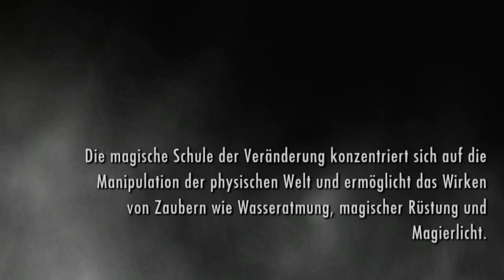Let's Play Skyrim - Legendary Edition [ENB-Mod] [Blind] [German] #5 : Geschwisterstreit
█▇▆▅▃▂Skyrim - The Legendary Edition▂▃▄▅▆▇█
                                                        ¯¯¨˜"ª¤.¸°¸.¤ª"˜¨¨¯¯¯¯¯¯¯¯¯¯¯¯¯¯¯¯¯¯¯¯¯¯¯¨˜"ª¤.¸°¸.¤ª"˜¨¨¯¯
Herzlich Willkommen,

nachdem wir uns nun ausführlich mit der Schmiede befasst haben, erforschen wir voller Tatendrang nun das Dorf Flusswald. Wir landen schließlich im Handelskontor. Dort preschen wir gerade während eines kleinen Geschwisterstreits rein. Wir nehmen uns dem Thema an  und bekommen den Auftrag ein verloren gegangenes Artefakt wieder zu beschaffen. Es geht um die „Goldene Klaue" die wohl im Ölsturzuhügelgrab zu finden ist. Wir überbringen der guten Camilla auch den Brief von Sven, der wohl ein böses Licht auf Fendal werfen sollte. Das stecken wir Camilla und sie ist nun in der Lage selbst eine Entscheidung über die beiden zu treffen. Die gute Camilla zeigt uns dann noch den Weg zum Hügelgrab. Wir wollen uns jedoch zuerst noch etwas im Dorf umsehen, was wir dann auch tun.

¯¯¨˜"ª¤.¸°¸.¤ª"˜¨¨¯¯¯¯¯¯¯¯¯¯¯¯¯¯¯¯¯¯¯¯¯¯¯¨˜"ª¤.¸°¸.¤ª"˜¨¨¯¯
Infos zum LP:
Ich verwende einige grafische Mods, darunter auch die sehr bekannte ENB-Real Vision Mod von Skyrim Tuner. Eine Liste der weiteren verwendeten Mods findet ihr hier:

Des Weiteren sei euch hier noch mein Nebenprojekt zu Skyrim empfohlen, welches „Die Skyrim Bibliothek" heißt. Dort findet ihr die zu Hörbüchern verarbeiteten Bücher aus Skyrim, die in der ganzen Welt zu finden sind. Diese wurden  von Teils sehr professionellen Lesern vorgetragen und von mir mit Visuell beeindruckenden Bildern aus der Welt von Skyrim produziert.
Story-Handlung:
Die Handlung des Spiels setzt circa 200 Jahre nach den Ereignissen in The Elder Scrolls IV: Oblivion an. So finden sich auch einige Bezüge zum Vorgängerteil wieder. Den Ort der Geschehnisse bildet die nördlich von Cyrodiil gelegene Provinz Himmelsrand. Der Hintergrund ist eine Weissagung der für die Serie namensgebenden „Elder Scrolls" über die Rückkehr der Drachen. Da niemand dieser Prophezeiung Glauben schenken wollte, werden die Bewohner von Himmelsrand von der Ankunft vollkommen unvorbereitet überrascht. Gemäß der Vorhersehung gebe es jedoch eine Person, den „Dovahkiin", umgangssprachlich auch „Drachenblut" genannt, der selbst den Drachen gefährlich werden könne. Der Spieler übernimmt die Rolle dieses Helden und muss im Laufe des Spiels Himmelsrand von den Drachen befreien.

Und hier könnt ihr das Spiel  Skyrim erwerben:

Entwickler: Bethesda Game studios
Publisher: Bethesda Softworks
Designer: Todd Howard (Game Director)
Genre: Rollenspiel
Erschienen: 11. November 2011